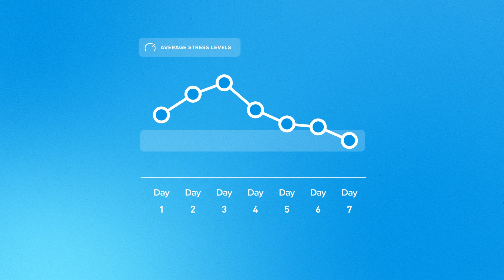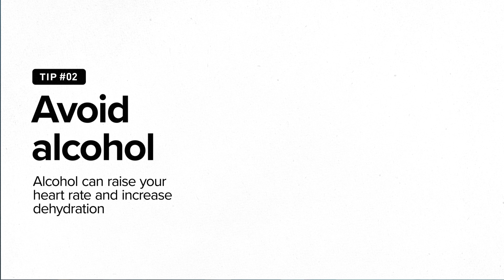What ACTUALLY happens to your body when you fly?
Feeling tired after your latest trip? There’s a reason for that. We partnered with CLEAR to study what really happens to your body when you fly/ Kristen Holmes, VP of Performance Science, Principal Scientist at WHOOP, digs into the data to share exactly how your stress, sleep, and other key vitals are affected when you fly, and her top tips to support recovery, manage stress levels, overcome jet lag, and more.